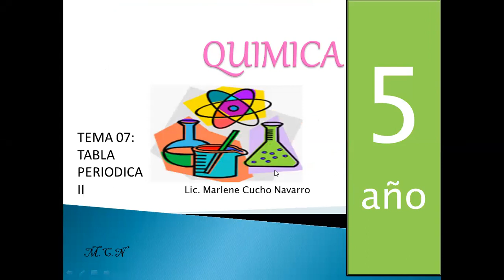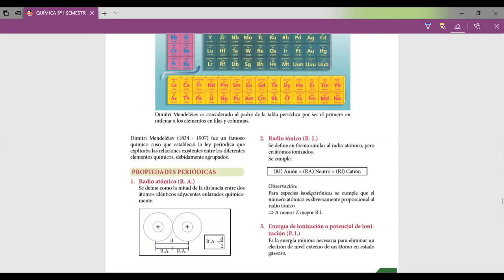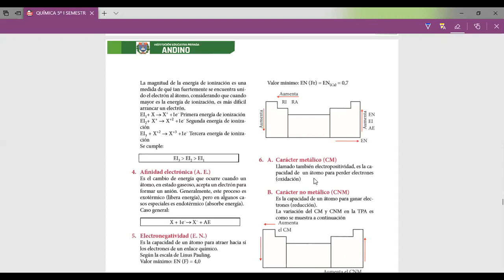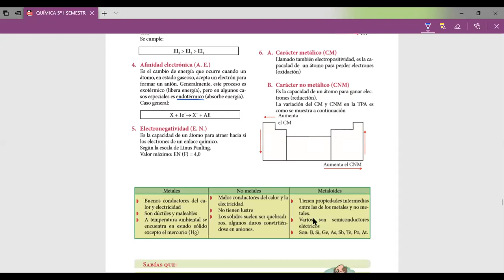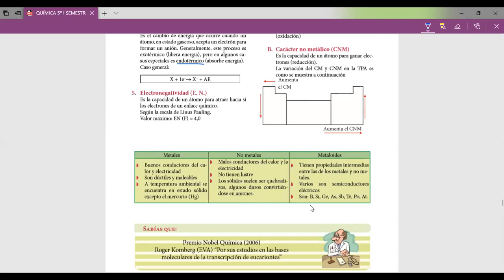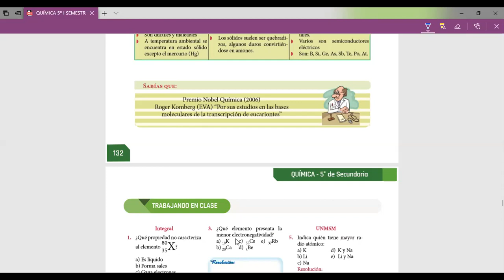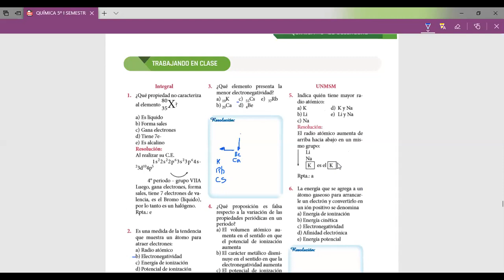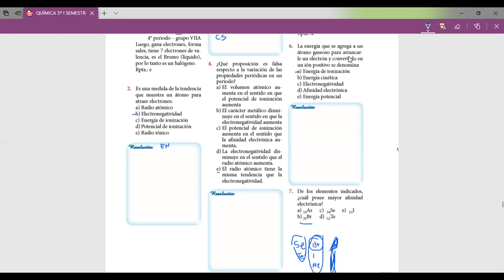Tema 7 Química 5to sec. 20.05.2020